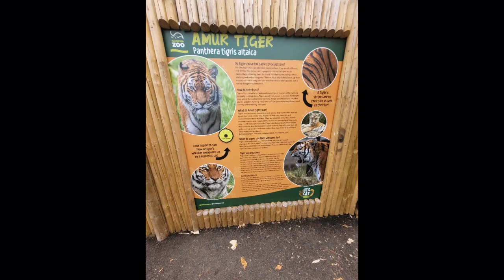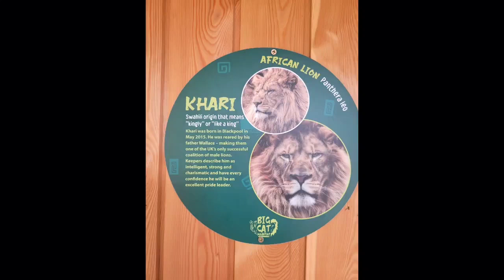Blackpool Zoo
All the support really does mean a lot to me.